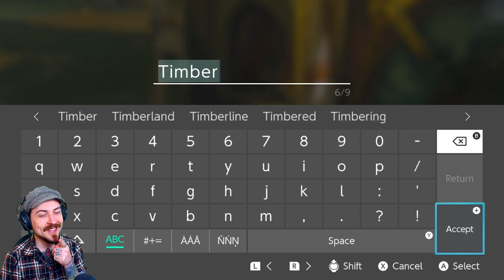THIS IS WHAT LURKS IN THE DEPTHS?? - Zelda: Tears of the Kingdom - PART 5 - Blind Playthrough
Hello everyone and welcome back to my blind playthrough of The Legend of Zelda: Tears of the Kingdom! Really fun episode today, in which we start our exploration of the many MANY wells in Hyrule, catch our first horse, get a few Shrines, go through the Royal Hidden Passage, and come face to face with something horrible down in the Depths...